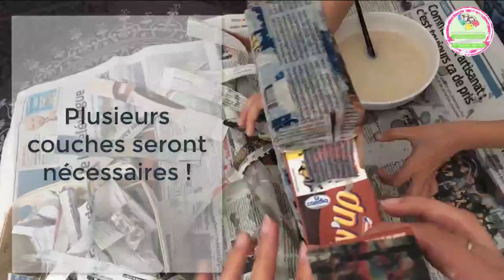Fabriquer le totem Koh Lanta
Découvrez comment fabriquer votre totem Koh Lanta en papier mâché, élément symbolique du jeu Koh Lanta ;-)
Retrouvez tout pour organiser un anniversaire Koh Lanta sur le blog